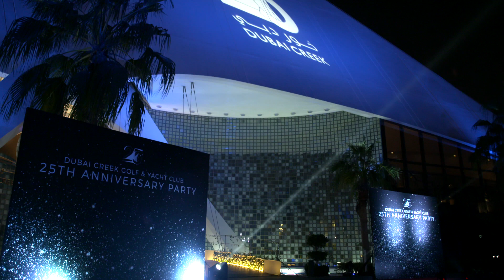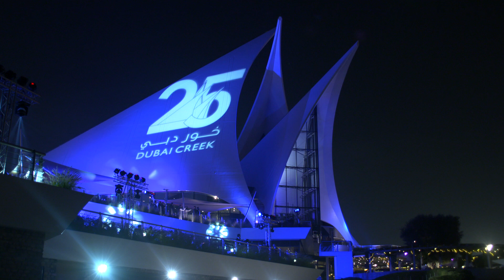[Dubai Golf] - 25th Anniversary Dubai Creek Golf & Yacht Club - Main Event Film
Dubai Creek Golf & Yacht Club provides for a full range of leisure activities including swimming and personal fitness. It is also graced with a fully serviced marina and chandlery on Dubai Creek that offers sport fishing, diving and leisure cruise charters on two dedicated yachts as well as houses a 121 berth Marina.